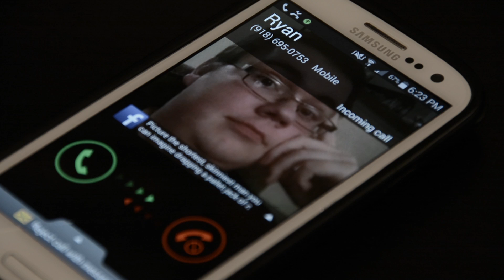Recluse - ROUGH CUT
An initial edit of my final project for JMC 2644.